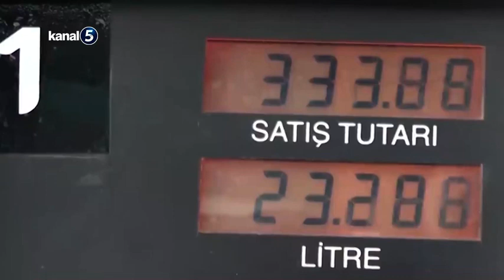Nakit Parayla Akaryakıt Alana İndirim Geliyor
Akaryakıtta son dönemde artan fiyatların ardından akaryakıt sektörü çözüm arayışı için bir araya geliyor. Enerji Piyasası Düzenleme Kurumu (EPDK) öncülüğünde sektörün bileşenleri bugün toplanacak. Fiyat artışları sonrasında akaryakıt bayilerinin durumu ile ilgili değerlendirmeler yapılacak.
Bayilerden gelen talepler çerçevesinde örneğin nakit satışlara daha düşük fiyatlı tarife belirlenip belirlenemeyeceğine bakılacak. Nakliye ücretlerine düzenleme yapılması yönünde talep değerlendirilecek. Fiyat artışlarının satışlara etkisinin de değerlendirildiği bir zirve olacak.
Petrol fiyatlarının 133 dolardan 97 dolara kadar çekilmesiyle motorin ve benzin fiyatı için peş peşe indirim geldi. Motorin fiyatları için 15 Mart'ta gelen gelen 2,38 TL indirimin ardından bugün de hem benzin hem de motorin için yeni indirimler yapıldı. 16 Mart itibarıyla motorin fiyatları için 93 kuruş, benzin fiyatı ise 1,76 TL yeni indirim yapıldı.